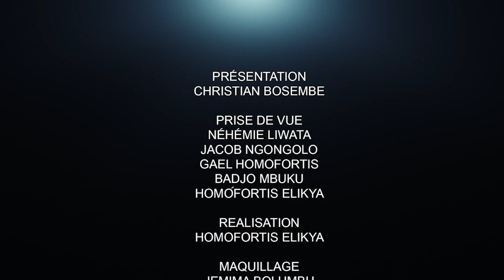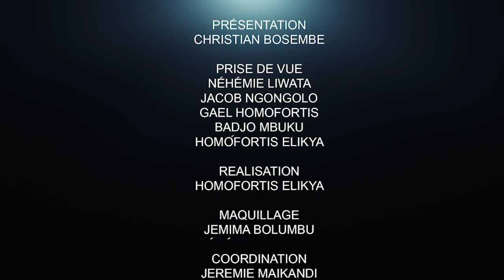SCANDALE ,YUMA, FOKA, IGF ET ATOU: IZUBA ET BUYA CRACHENT LE FEU